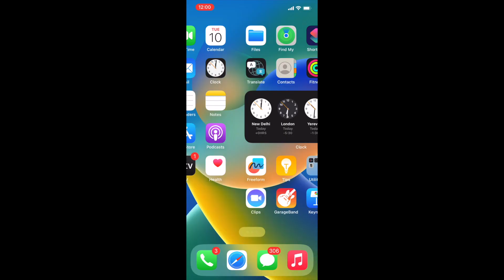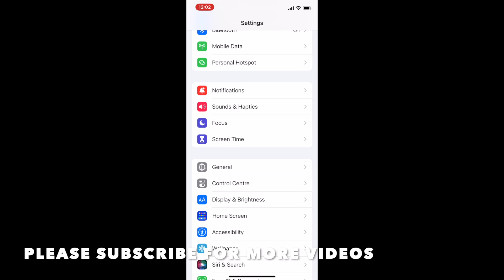HOW TO ENABLE OR DISABLE BACKGROUND APP REFRESH IN IOS 16 IPHONE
PEACE :)